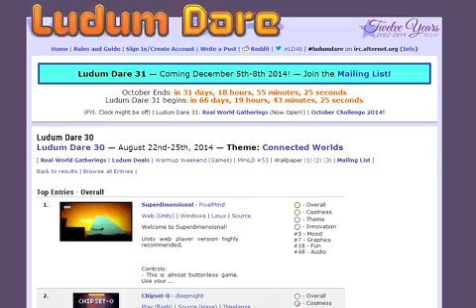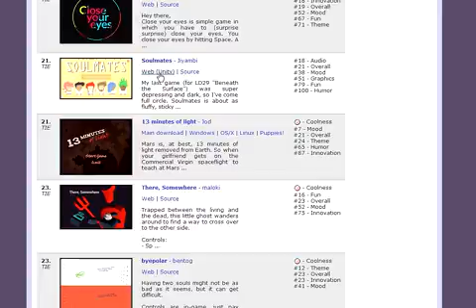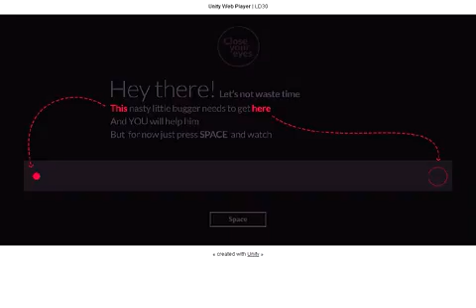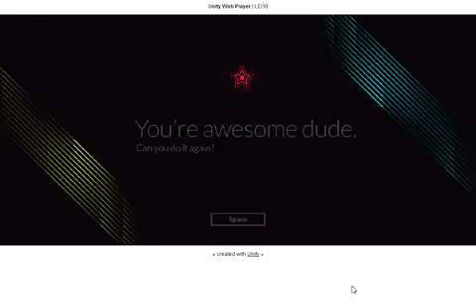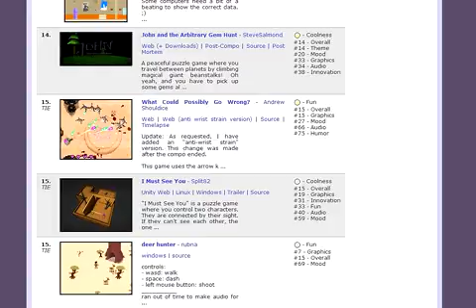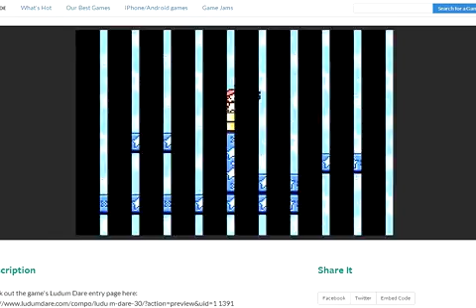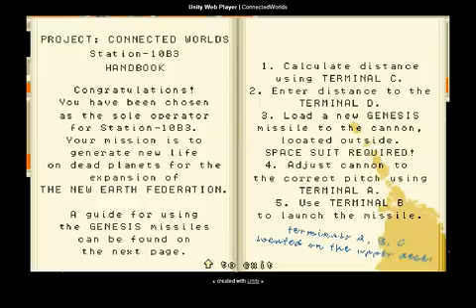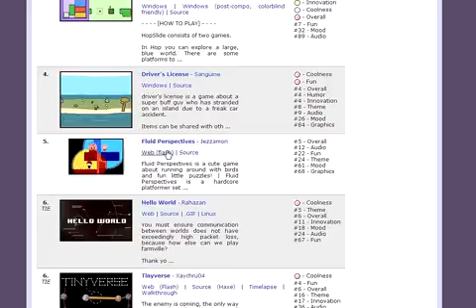【谜之声实况】LD30“相连世界”48小时游戏制作比赛作品集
原创 Ludum Dare游戏制作比赛第30届“相连世界”（Connected Worlds）主题48小时组的一些作品试玩。不知为何容易出现一个人站在另一个人头上的场景。网页： 第二p是排名前三的几个游戏。